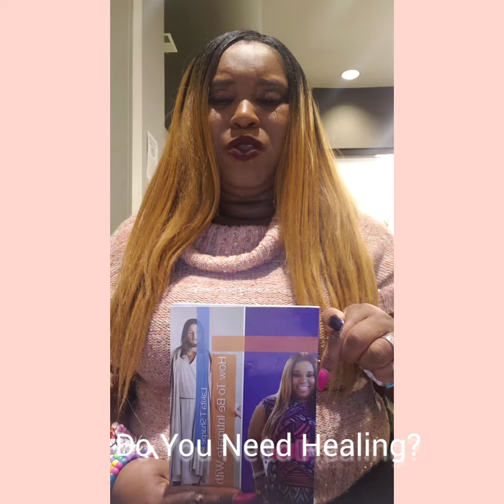Do You Need Healing?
Purchase book at Amazon
.com

"How to Be Intimate With God"